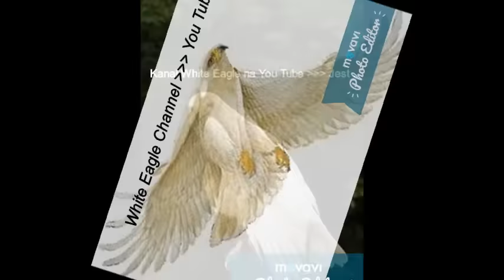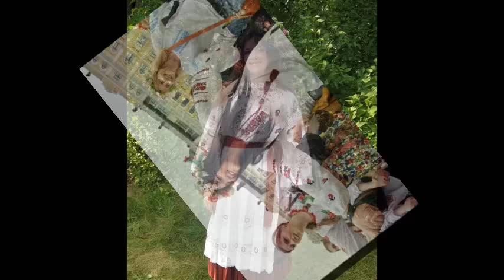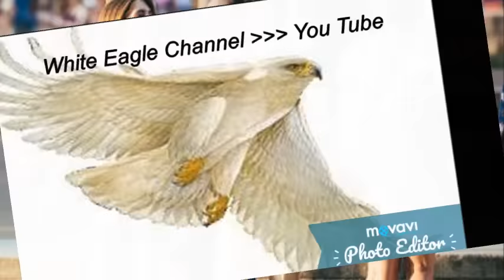🇺🇦 Українські пісні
Весела музика